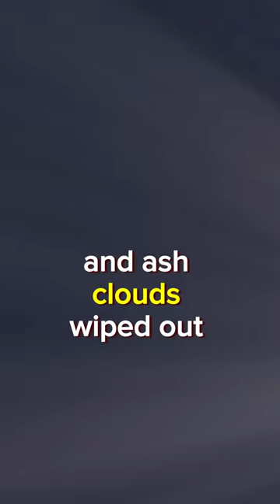World Deadliest Disaster: 1883 Krakatoa Eruption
"Welcome to JT Infinity Zone! 🌟

Let's embark on this exciting adventure of knowledge together!

We're here to share the joy of learning, one quick fact at a time.

Feel free to customize this description to better fit your channel's unique personality and style.